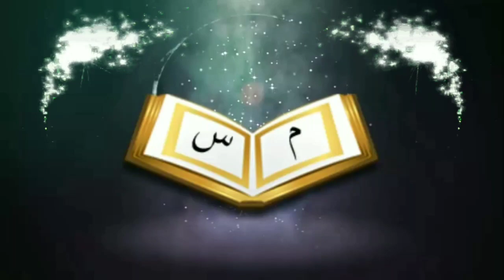হিন্দুদের পূজোর উপলক্ষে দাওয়াত দিলে সেখানে যাওয়া যাবে কিᴴᴰ┇by শায়খ আরিফুল ইসলাম বুখারী মাদানী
Can you go there if you invite the Hindus on the occasion of Puja ?

🎙শায়খ আরিফুল ইসলাম বুখারী মাদানী

🎙Shaikh Ariful islam Bukhari Madani

👋 yeamul islam 👋